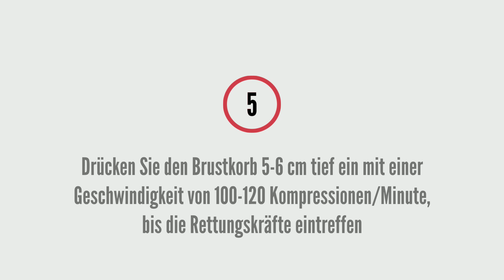Lebensrettende Massnahmen: Die Herzdruckmassage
Wie reagiert man im Notfall richtig? Diese Massnahme kann Leben retten. Drücken Sie den Brustkorb circa fünf Zentimeter tief ein, mindestens 100 Mal pro Minute. Abwechselnd 30 Mal drücken, zweimal beatmen, 30 Mal drücken.